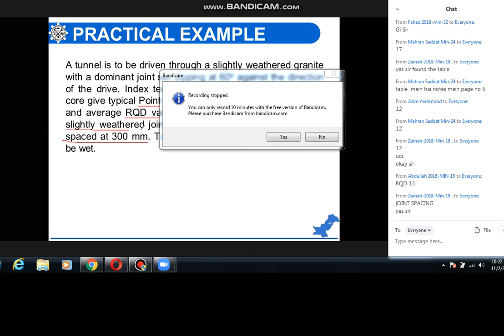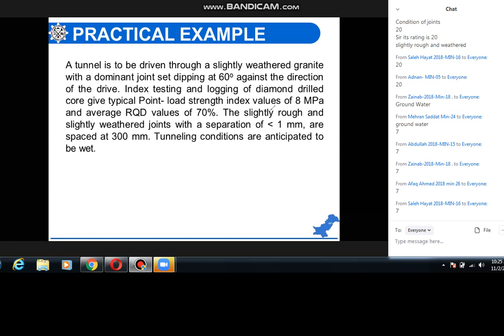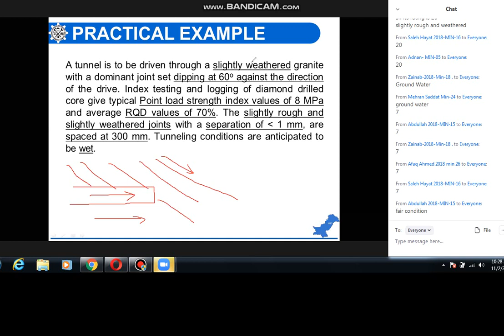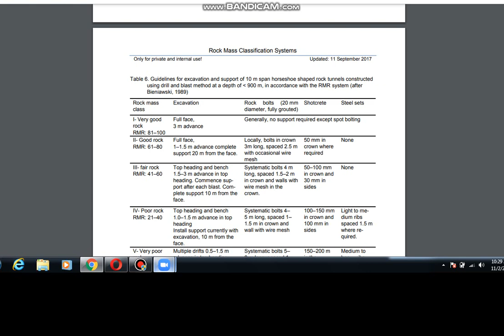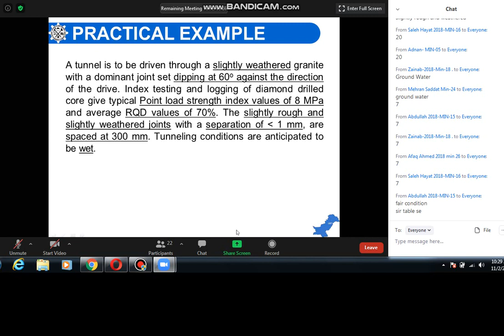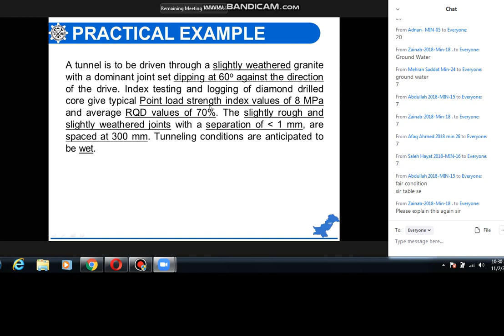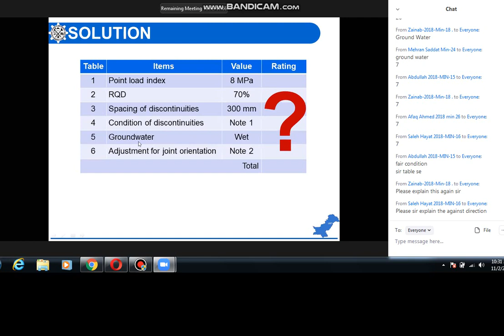RM 11 2 2